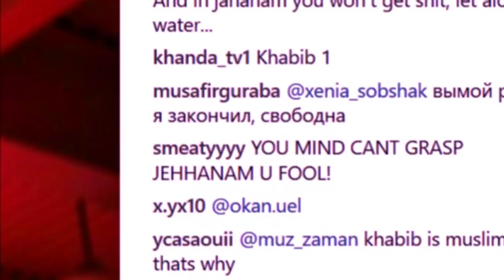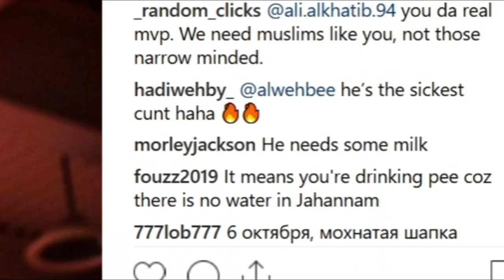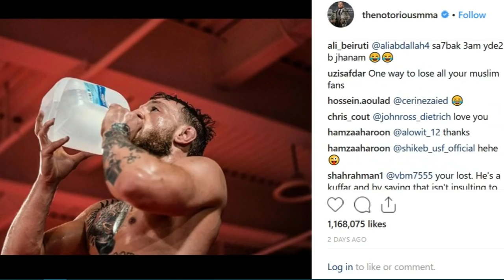CONOR MCGREGOR MOCKS MUSLIMS WITH POST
Let's all just calm down yeah...